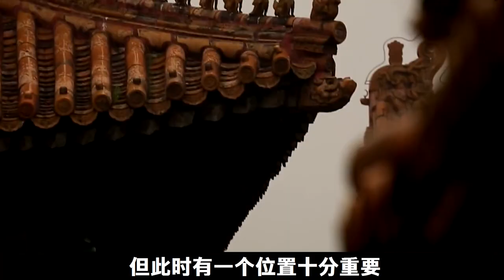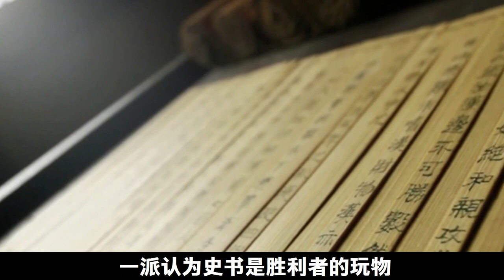玄武之變的推手，李建成的親信，常何竟是李世民成功背後的男人？